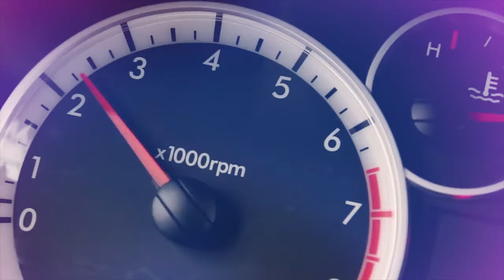Direct Agents: Retail Reel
Digital commerce marketplaces like Amazon, Ebay, Google Shopping, and Walmart have become a necessity for those wanting to maximize online sales. We're here to help e-commerce brands optimize their product distribution and marketing mix.